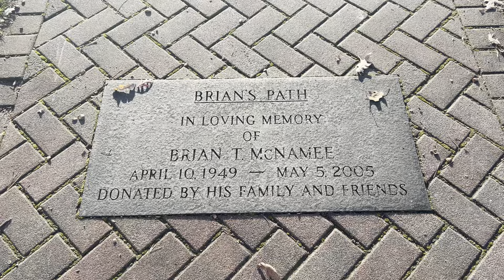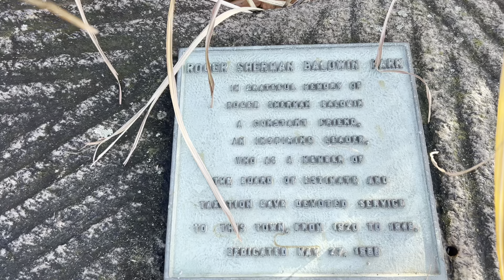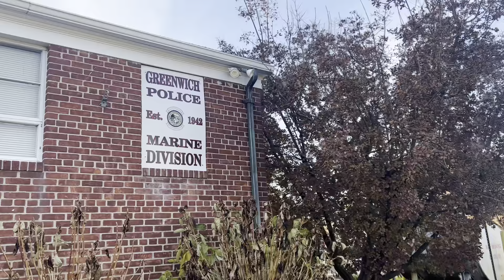Roger Sherman Baldwin Park Walk, Greenwich, Connecticut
A walk on a brilliant early December day by the water in Greenwich, Connecticut at Roger Sherman Baldwin Park